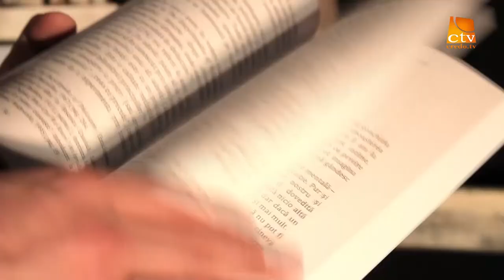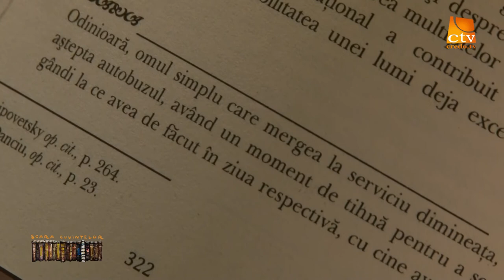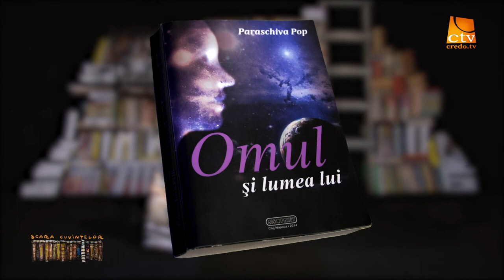02. Scara Cuvintelor - Paraschiva Pop - Omul si lumea lui